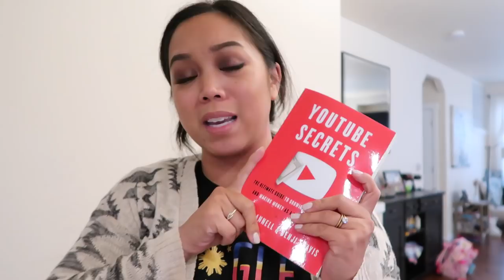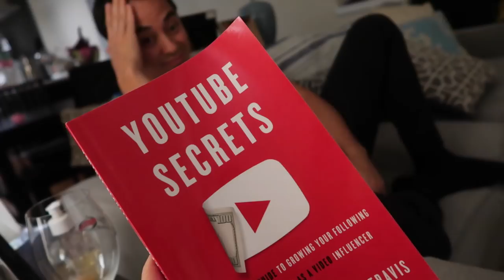KIDS PLAY WITH SCIENCE! - ItsJudysLife Vlogs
After weeks of anticipation, the kids finally get to open the mystery box! Benji receives one of the most exciting items in the mail, and we love to watch cooking shows! Don't forget to"thumbs up" if you enjoy the vlogs!

Melisa Michelle's Palette from Ulta
IGXO Liquid Lipstick in Shady

Tune in for a new itsjudyslife vlog 12PM PST!

Judy's Links

Benji's Links

Vlog Camera We Use:

Blendtec Blender